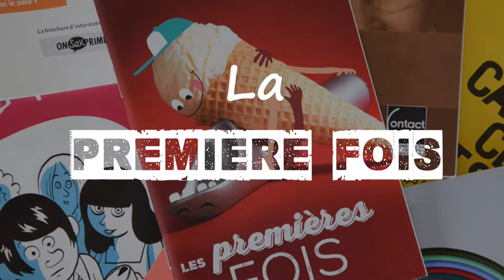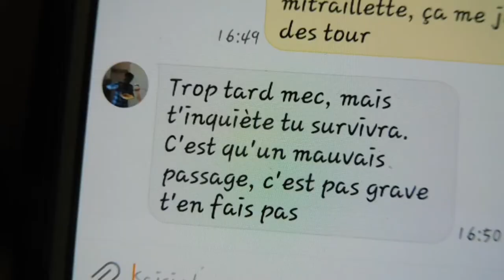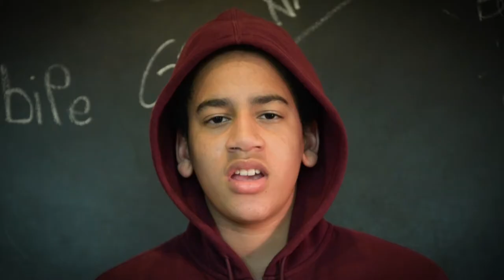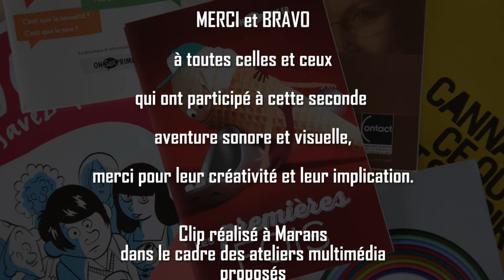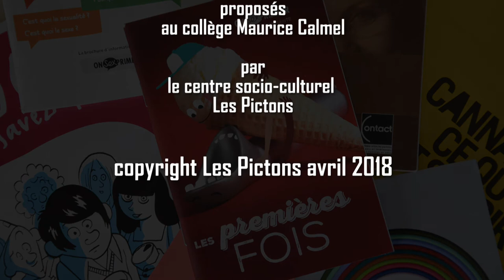Les Pictons - La Première Fois - clip Festiprev 2018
Clip réalisé par le centre socio-culturel Les Pictons à Marans dans le cadre du festival international du film de prévention et de citoyenneté jeunesse Festiprev 2018.
Les jeunes du collège Maurice Calmel et du Centre Socio Culturel ont écrit, interprété la musique et tourné le clip vidéo.
Réalisation/composition musicale : Benjamin Facon.